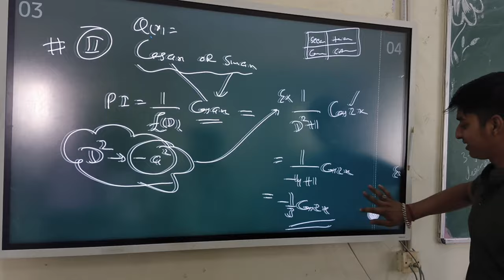Most Demanding Workshop in Engineering College | Vimlanandan Saini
below.

college vlog
Vimlanandan saini
study vlog
sourav joshi vlogs
iit bombay
daily vlogs
travel vlogs
vimlanandan saini vlogs
engineering college bikaner
Hostel Management
Engineering College Bikaner
government engineering college bikaner
government engineering college bikaner reviews
Ecb
Bikaner technical university
bikaner technical university tour